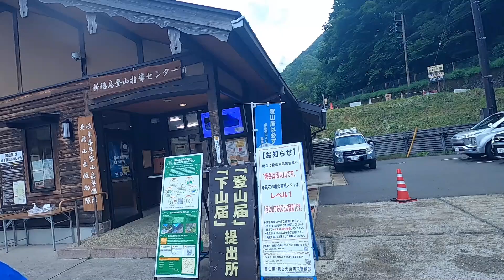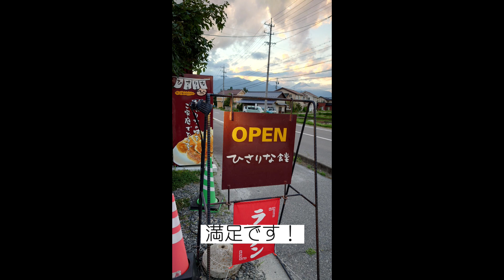久しぶりに槍の穂先に登ってきました【槍ヶ岳】槍平小屋テント泊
2024/8/17-18
新穂高⇔槍平小屋⇔槍ヶ岳　メンバー：T世
新穂高から槍平小屋テント泊で槍ヶ岳に登ってきました。槍平で泊まれば軽い荷物で槍ヶ岳を往復できて楽でよろしいです。
槍ヶ岳山荘は何度も行ってますが、槍の穂先に登ることは多くないです。穂先に向けての渋滞を見てると、登る気が失せてしまいます。
今回は槍平小屋からということで、ちょうど空いてるタイミングで渋滞もなく登れました。

静止画と文章の記録はぶなぱうブログへ